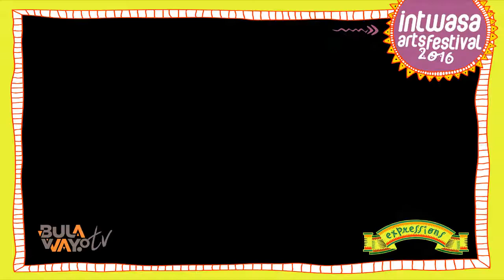Nkwali at Intwasa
Bulawayo top songstress entertains fans at Intwasa Festival.